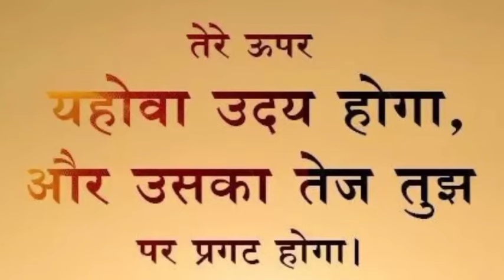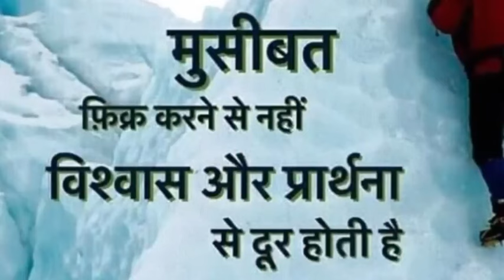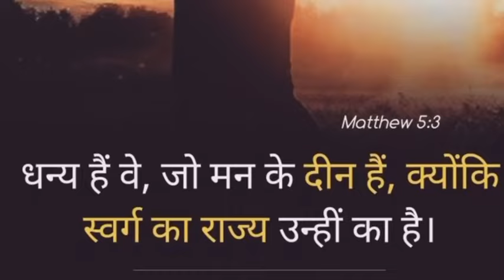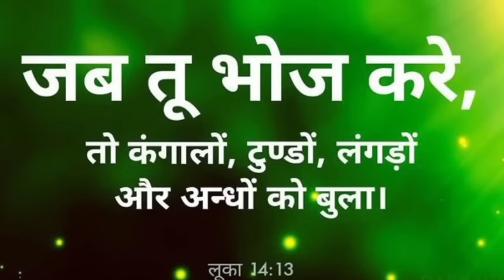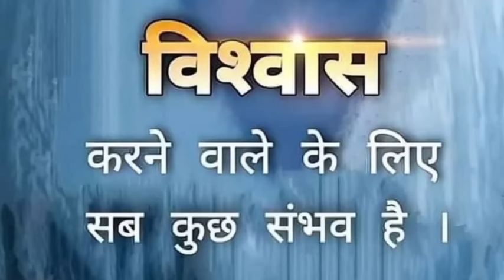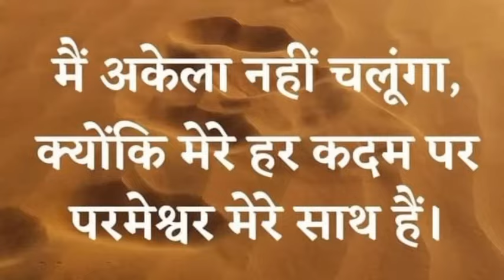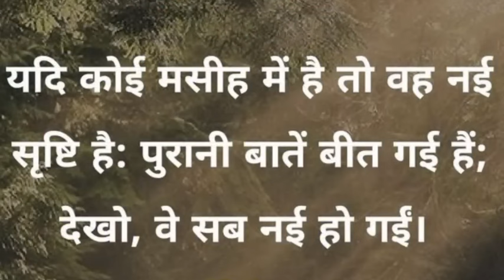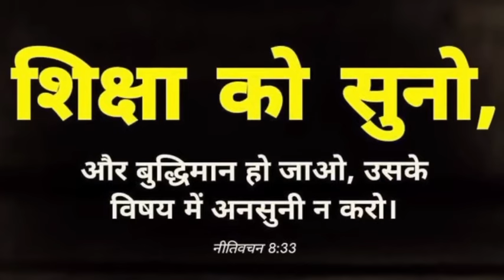यीशु मसीह से प्रार्थना करें। अंधियारे को दूर करेगें। Powerful prayer to Jesus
healing prayer#jesusprayer dailyprayer prarthana.
How to prayer in hindi
How to pray Jesus Christ
How to prayer Jesus Christ for healing
How to prayer yeshu mashi
How to prayer God yeshu
How to prayer God yeshu for healing
How to prayer for healing
How to prayer for healing and deliverance
How to prayer lord Jesus Christ
How to prayer yishu masihi
How to pray prabhu yishu masihi
How to pray God yeshu nasari
How to morning prayer to God
How to night prayer to God
How to evening prayer to God
How to afternoon prayer to God
How to midnight prayer to God
How to healing and deliverance prayer to God
How to healing prayer to God
Jow yo miracles money prayer to God
How to prayer for miracles
How to prayer for miracle money
How to prayer for patients
How to prayer for devil's sprits
How to pray for healing of devil's sprits
How to prayer for baby blessing
How to prayer for healing of deases
How to prayer for anointing of God
How to prayer happy life
How to prayer live a live
How to prayer for long life
Jesus Christ prayer in hindi
Yeshu mashi prayer in hindi
Yishu masihi prayer in hindi
Yishu masihi prayers
Prayers in hindi
God's prayer in hindi
Our God father prayer in hindi
Almighty prayer in hindi
Christian prayer in hindi
Morning prayer in hindi
Night prayer in hindi
Evening prayer in hindi
Midnight prayer in hindi
Fasting prayer in hindi
Sunday prayer in hindi
Live prayer in hindi
Miracles prayer in hindi
Devine prayer in hindi
Daily morning manna
Prayer Jesus
morning prayer
Night prayer
ईसा मसीह की प्रार्थना
प्रभु यीशु मसीह की प्रार्थना
यीशु प्रार्थना
yeshu prathna
येसु प्रार्थना
prayer for sick
दया के लिए प्रार्थना
Prayer for help